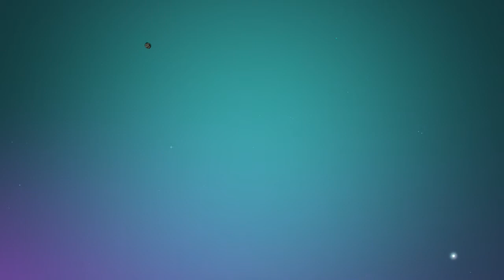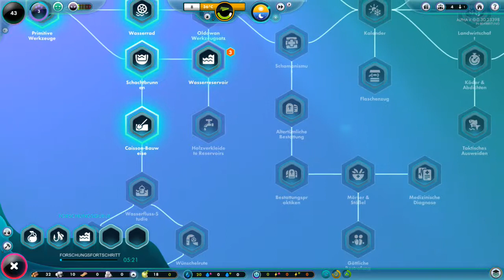The Universim -Ein neuer Anfang- s5e01 (Early Access) ( Let's Play Gameplay Deutsch )